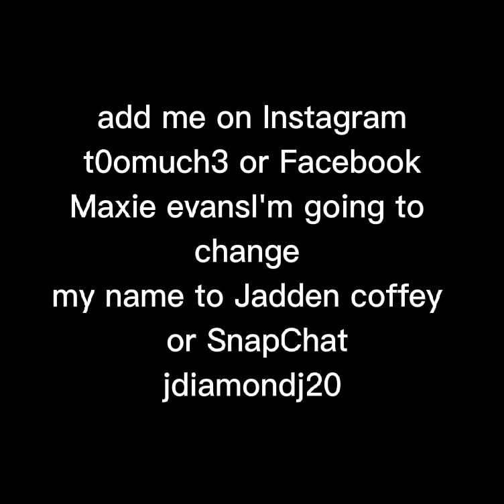text me for some merch